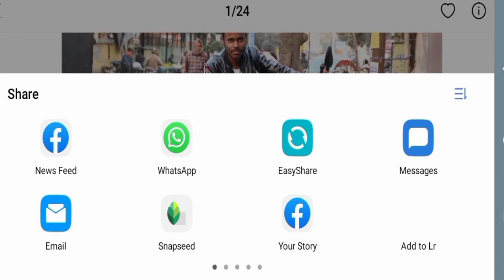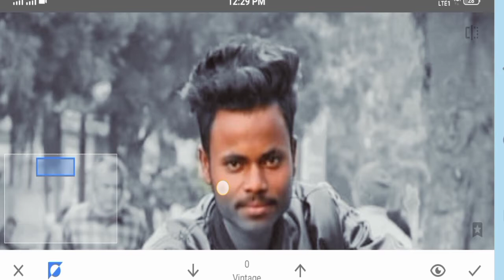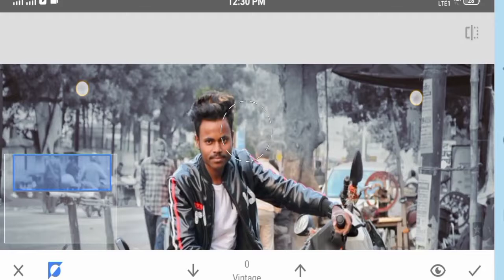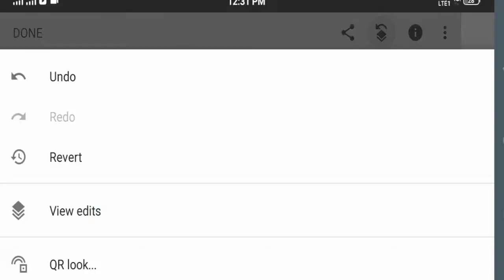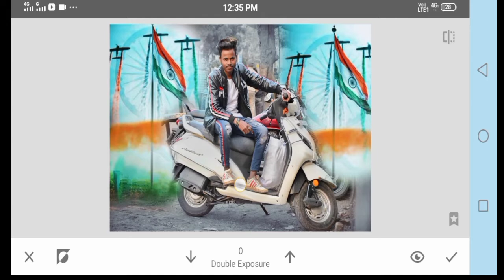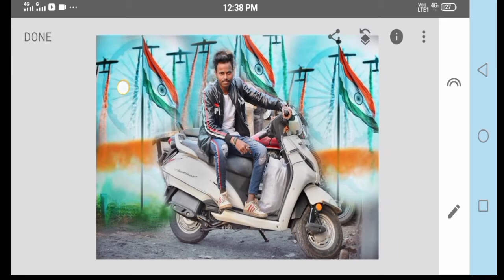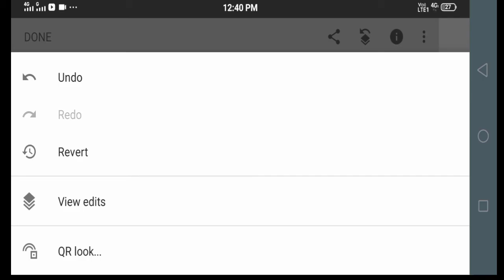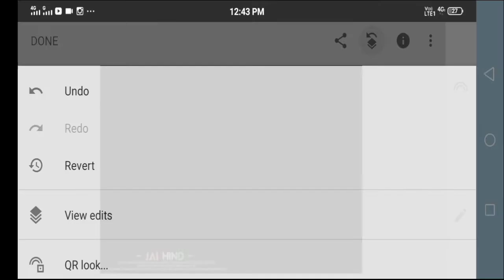26 January Photo Editing | Snapseed Photo Editing | 🇮🇳Republic Day Photo Editing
26 January Photo Editing | Snapseed Photo Editing | 🇮🇳Republic Day Photo Editing